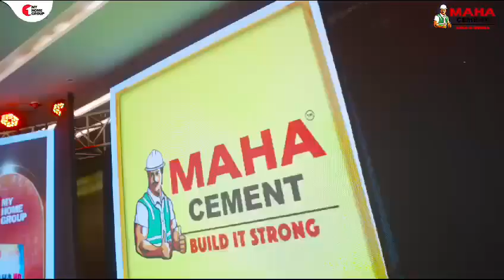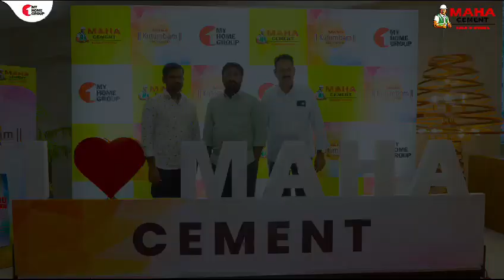Annual Dealers meet - Maha Kutumbam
The event of the year. The celebration of a lifetime.
MAHA KUTUMBAM 2024 - rising together, rising strong.

Maha Cement's annual dealers meet at Novotel, Vijayawada focused on building a stronger today and a progressive tomorrow. Attended by over 300 dealers from Andhra Pradesh and graced by top management, including MD Mr. Jupally Ranjith Rao, Sr. President - Marketing Mr. K Vijay Vardhan Rao and Joint President Marketing Mr. Kishan Rao, the event featured words of wisdom, leadership & what the future holds from our honourable MD, dealer recognition and entertainment.

Maha Cement - building the future today.